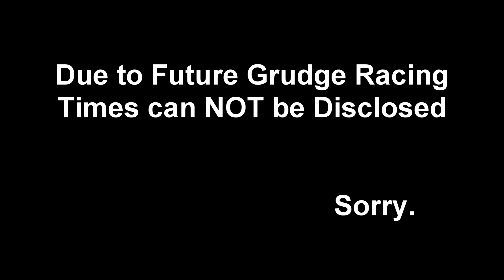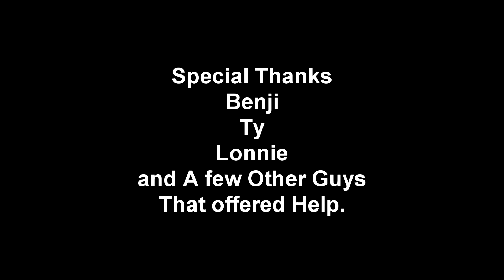Kevin McCurdys R/C Vette Test N Tune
Here's Dustin Testing Kevin McCurdys R/C Vette In a 66' Indoor Track ( Pheasentland )